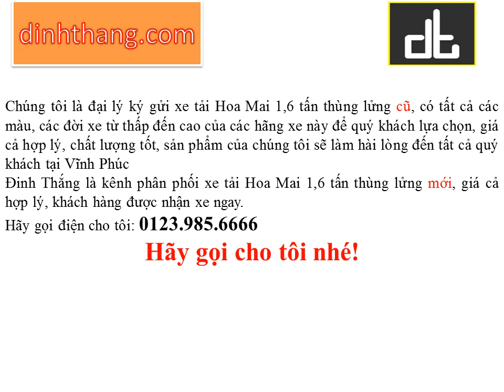Mua và bán ô tô mới-cũ xe tải Hoa Mai 1,6 tấn thùng lửng tại Vĩnh Phúc (01239856666)